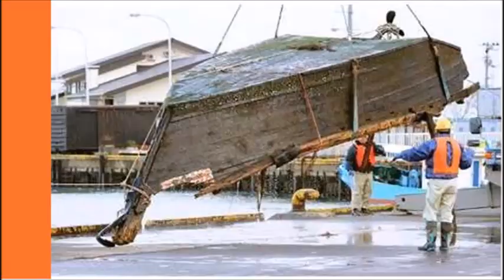【脅威】バイオテロの可能性！？ 北朝鮮漂着船は天然痘ウィルスを日本に持ち込んだ【ちゃんねる大和】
【関連動画】
【また漂流船🛶】今度は石川で！！！ 沖合に“北朝鮮”木造船が漂流… ☛ 🗾💻『開戦か？』『原発注意』『偶然じゃないよね』
【日本政府非常事態宣言】 北海道に漂着した北朝鮮の木造船から と ん で も な い 事実が判明！！！！ 過去の工作船の漂流地点と見事に一致！
北朝鮮危機 続く北朝鮮木造船漂着と板門店脱北！1か月漂流と決死の逃走劇から見えるもの！【李相哲×橋本五郎×三輪計子×別所哲也】
北朝鮮船の漂流で立川志らく氏が注意！もし工作員だとして日本でテロが起きたらおっかない！
北朝鮮から8人が秋田に上陸… 工作員の可能性も イカ釣り漁船が漂着か